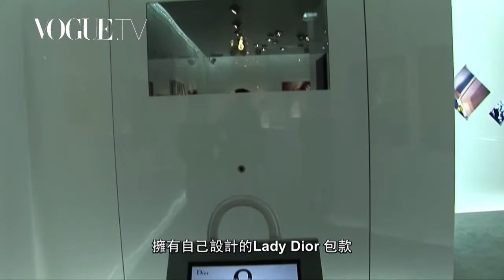跨屆詮釋經典包款 Lady Dior我之所見 展覽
誕生於1995年的Lady Dior包，是法國精品品牌Dior最具代表性的包款之一，法國第一夫人將它送給黛安娜王妃，此後經常能看到黛妃帶著Lady Dior出現在許多公開場合，藤格紋圖案以及DIOR字樣的吊墜，是這個包款的特色。Dior在上海舉辦的Lady Dior"我之所見"展覽，邀請了全球著名的攝影師、視覺藝術家、影像藝術家、電影製作人，自由詮釋他們眼中的Lady Dior。參展藝術家包括劉建華、Arne Quinze、 Recycle Group、名和晃平、Olympia Scarry、Marteen Baas、Peter Lindbergh、Ruven Afanador和David Lynch等人。展覽現場還特別設置了互動區，讓參觀者可以親身體驗擁有自己設計的Lady Dior 包款，合影留念。